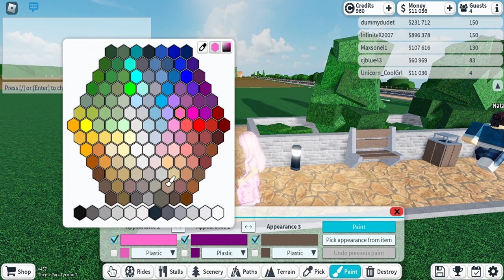Pinkie Pie Makes A FUN Park!